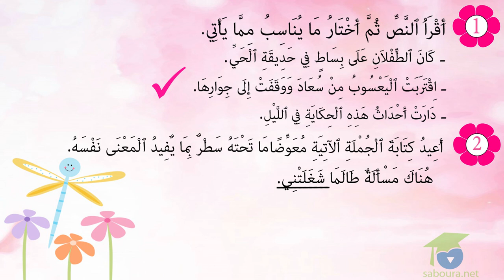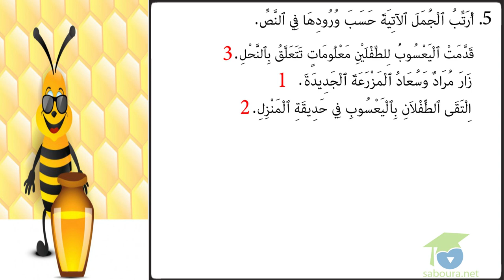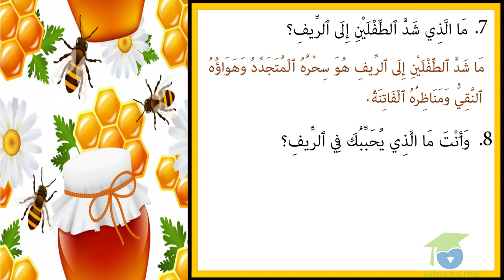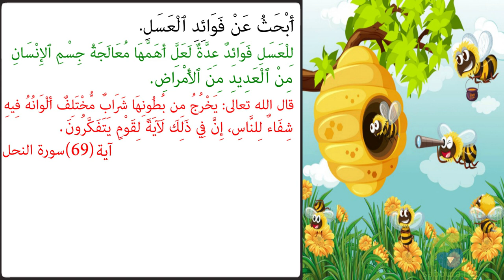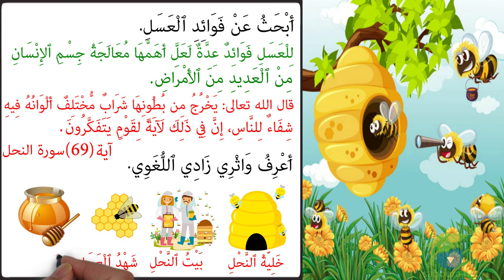- المستوى الرابع قراءة - نشأة صداقة